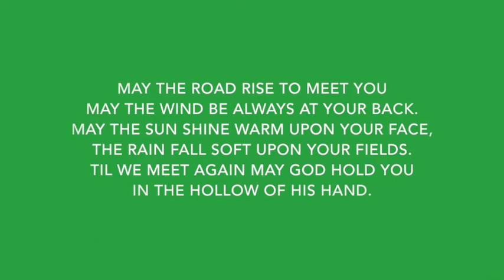St Patrick's Day 2015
Irish theme night at the Geraldine Ukuphonium Orchestra. Thanks to Mary for the video.